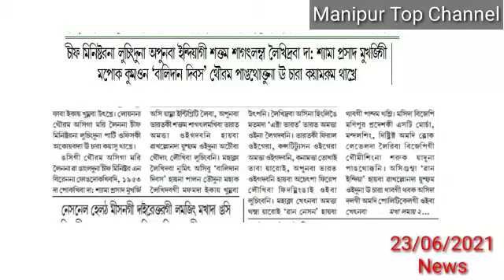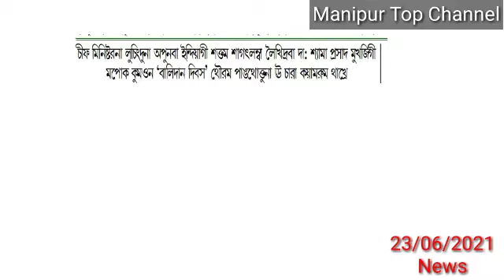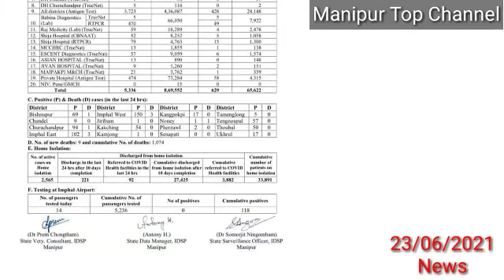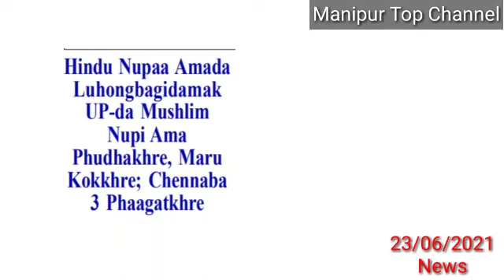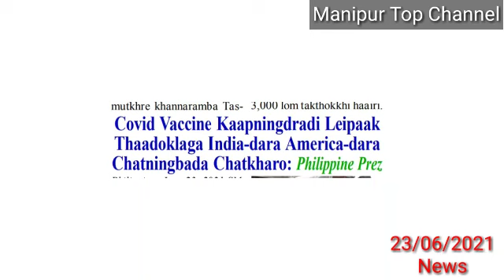23thJune2021Nungdang Pao-Hek Apokpi Mama & Poktaba Mapana Chahi 9 ni Nupimacha Hattokhare